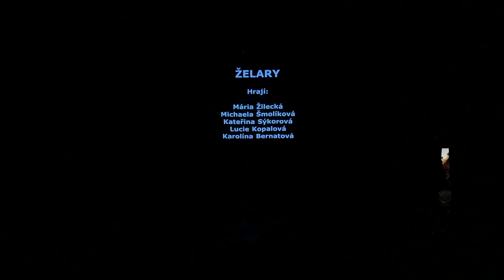Balladine 2018/2019 Variace - Želary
Závěrečné vystoupení 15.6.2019 Filmová noc
Hrají: Mária Žilecká, Michaela Šmolíková, Kateřina Sýkorová,
Lucie Kopalová, Karolína Bernatová